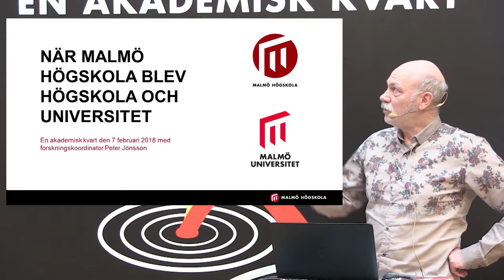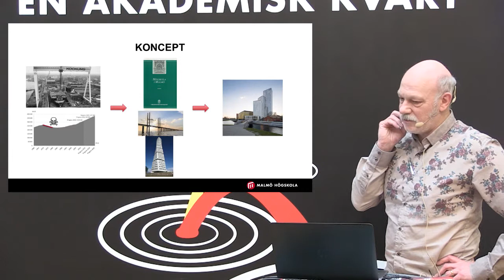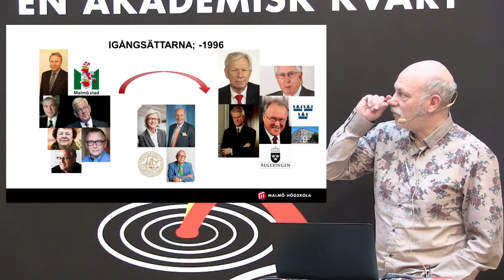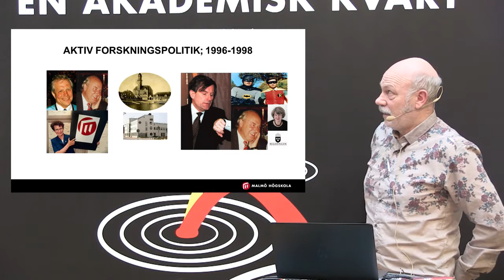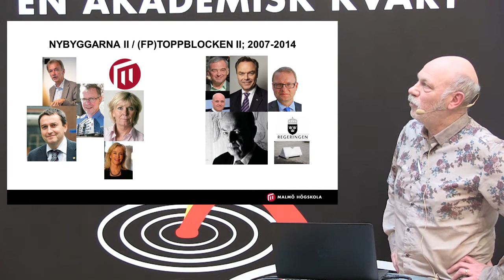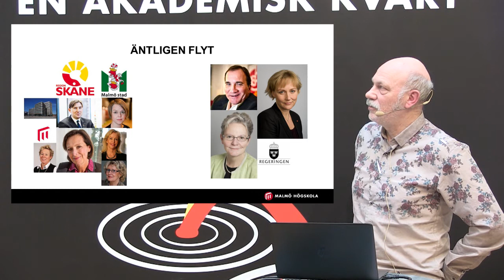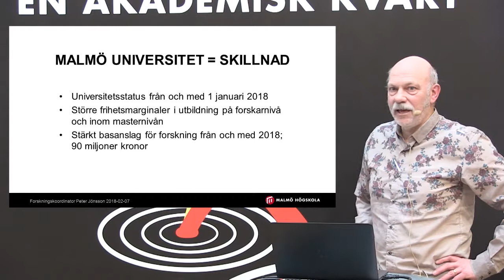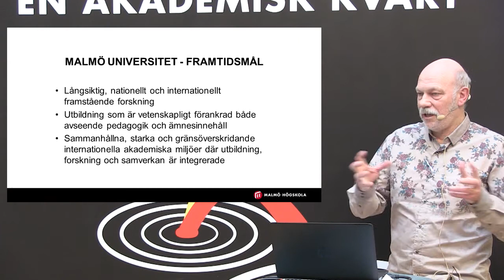Peter Jönsson: När Malmö högskola blev högskola och universitet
Föreläsning av Peter Jönsson, forskningskoordinator vid Malmö universitet